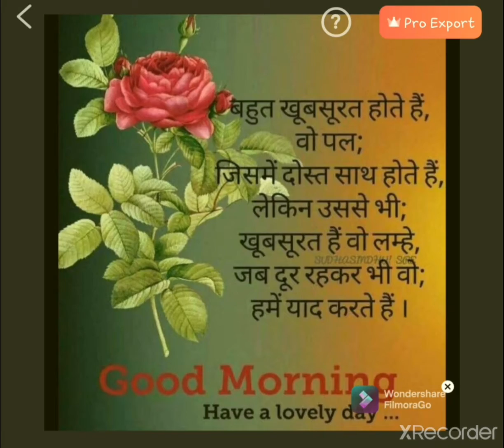good morning status AnSh CoDiNg